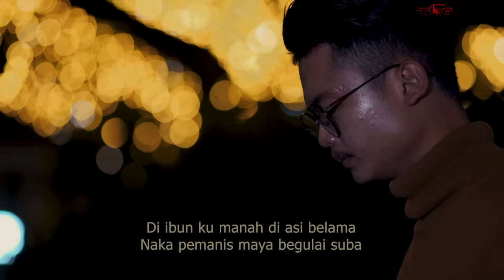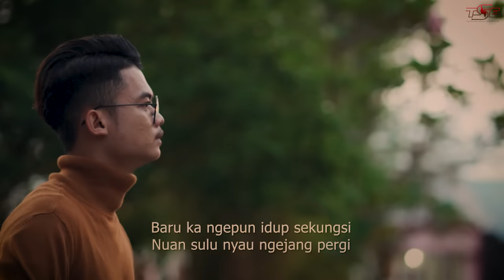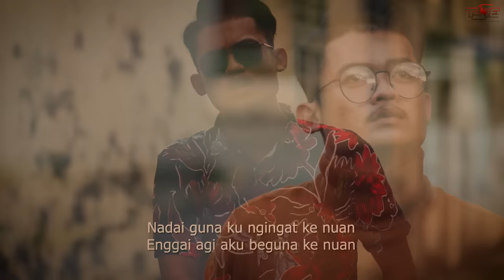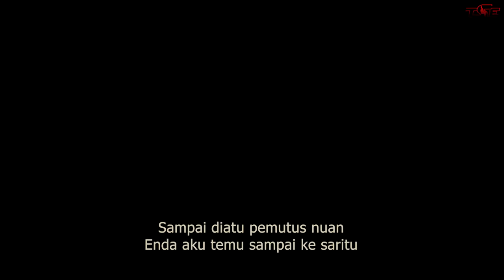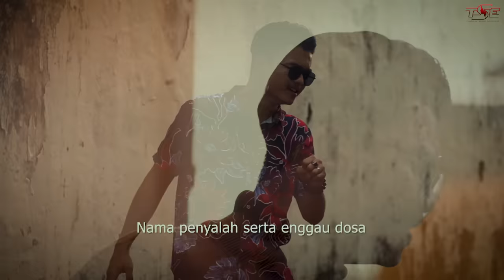Ramles Walter - Enda Pechaya Agi (Official Music Video)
Single terbaru ari Ramles

Komposer : Ramles Walter
Videographer: Andrew Singa Puding

Terima kasih ..terus ka sukung kita..